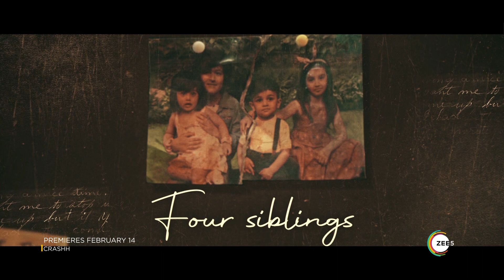Crashh | Official Trailer | Kunj Anand | Aditi Sharma | Anushka Sen | Premieres Feb 14th On ZEE5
Presenting the trailer of Crashh, a ZEE5 Original series starring Kunj Anand, Aditi Sharma, Anushka Sen, Rohan Mehra, and Zain Imam. A story of 4 siblings who get separated at a young age and grow up to find themselves pitted against each other.